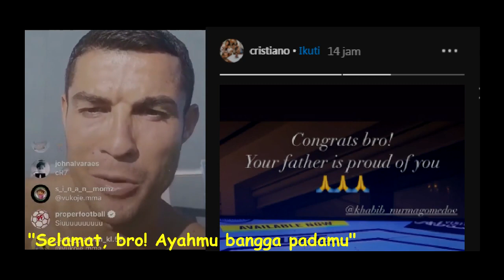Crisiano Ronaldo & Conor McGregor beri ucapan atas Pensiunya Khabib Nurmagomedov | KUDA HITAM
Crisiano Ronaldo & Conor McGregor beri ucapan atas Pensiunya Khabib Nurmagomedov

Khabib Nurmagomedov pensiun dari ajang UFC 254 setelah kemenangan atas Gaethje melalui kuncian di ronde kedua.
Khabib menangis setelah kemenangan itu.
Keputusan pensiunnya  diumumkan Khabib pertandingan di Uni Emirat Arab, Minggu 25/10/2020 dini hari WIB.?
?Keputusan besarnya mundur karena sang ibu yang memintanya tak lagi bertarung.
dan juga selepas meninggalnya sang ayah yang juga pelatihnya, Abdulmanap Nurmagomedov.
Khabib berjanji kepada sang ibu untuk memenuhi permintaannya setelah melawan Gaethje.

Kemenangan dan juga keputusan pensiunnya Khabib mendapat respon dari sahabatnya Crisiano Ronaldo.
Lewat fitur Instagram Stroy, pemain Juventus itu memberi ucapan selamat atas capaian Khabib.
"Selamat, bro! Ayahmu bangga padamu," tulis Ronaldo.?
Begitu juga Conor McGregor, lewat akun twitternya?.
"Salam hormat dan duka cita untuk ayahmu, begitu juga hormat untuk Anda dan keluarga," kata petarung asal Irlandia Utara.

Presiden UFC Dana White tidak bisa berbuat banyak dan memilih menghormatinya.
Dana White juga meminta publik untuk sementara waktu tidak mengganggu Khabib yang kini sedang mengalami masa-masa sulit.
"Saya percaya," kata Dana White ketika ditanya apakah dirinya percaya dengan keputusan Khabib pensiun seperti dikutip dari situs MMA Fighting.
"Biarkan dia (Khabib Nurmagomedov) beristirahat. Biarkan dia memulihkan diri," ucap Dana White.

Video source:
UFC